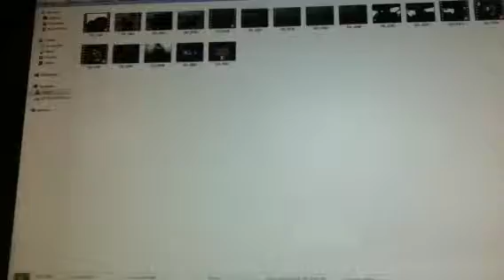Care Partners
Video2